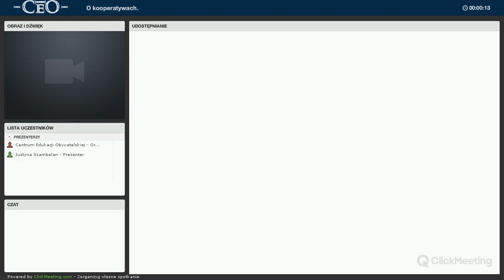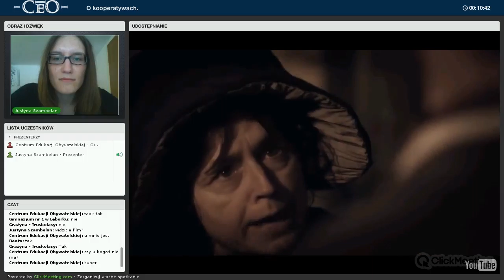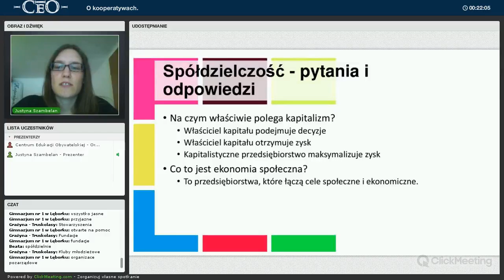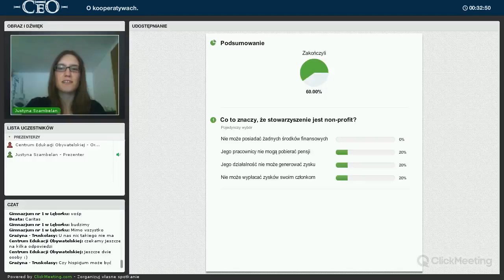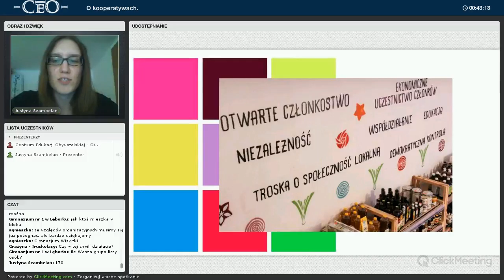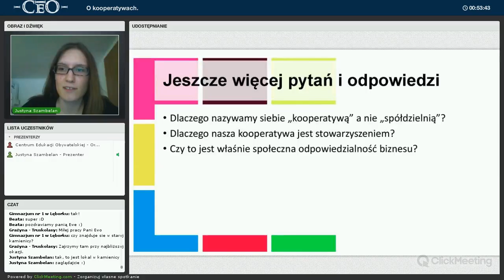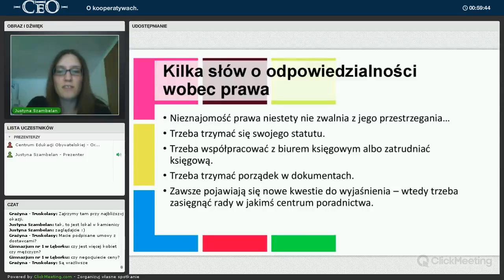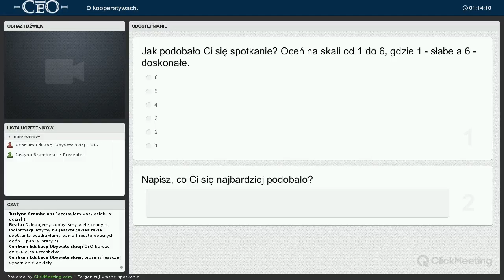O koopertywach - webinarium Solidarnej Szkoły i Młodych Przedsiębiorczych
ss